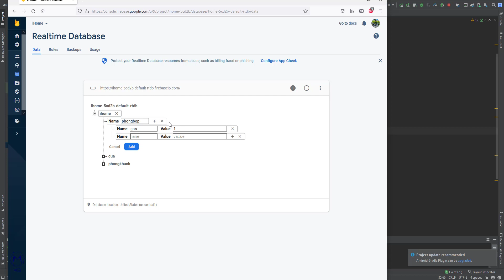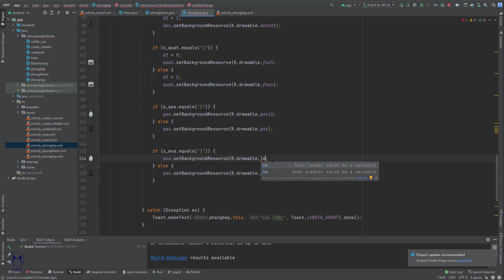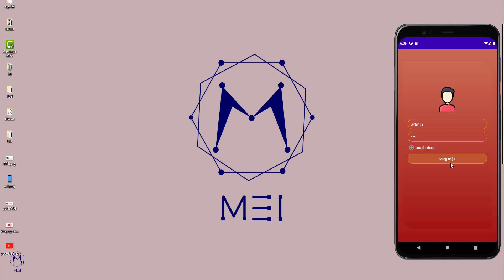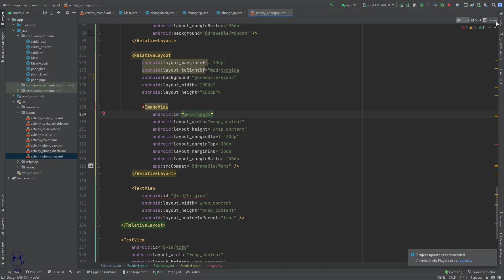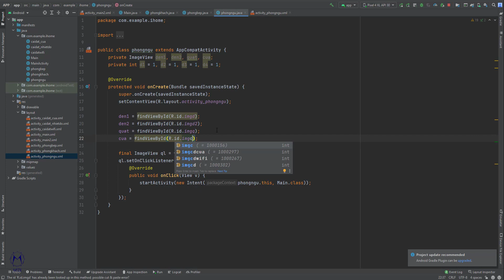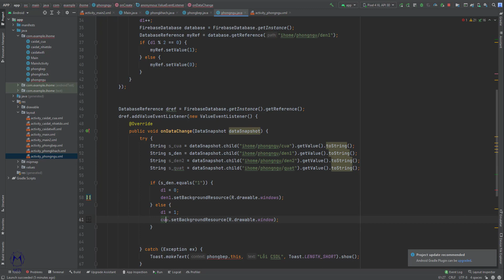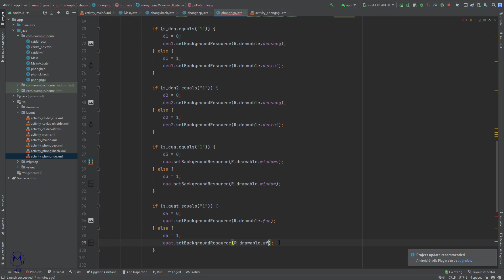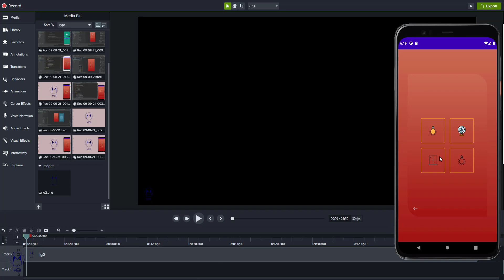[ANDROID - IOT] BÀI 10: LẬP TRÌNH ỨNG DỤNG IOT CHU DỰ ÁN